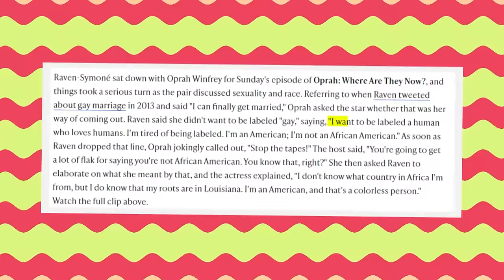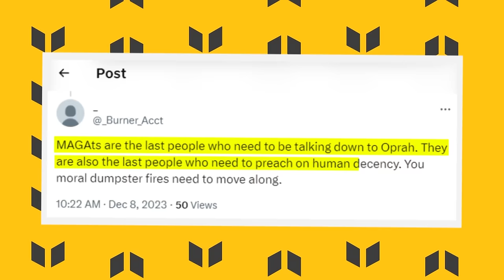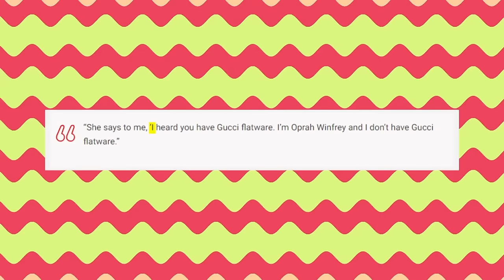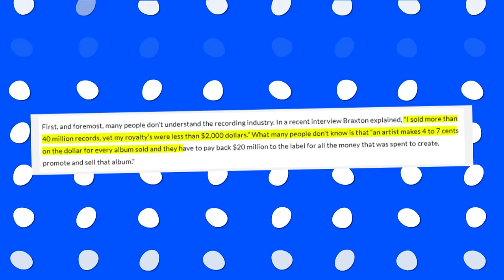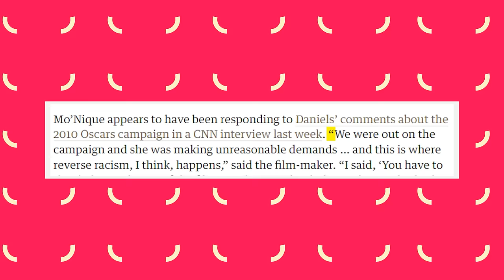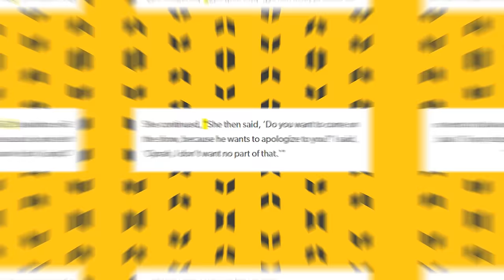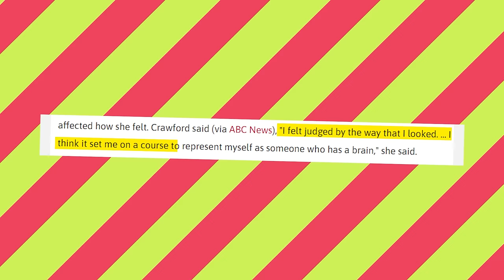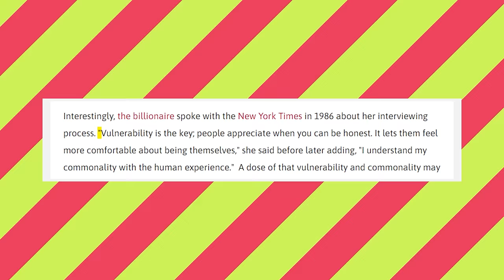Raven Symone SHOCKS Oprah By Exposing Her In NEW INTERVIEW | Oprah Is SCARED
Oprah questioned Raven-Symoné about not wanting to be labeled as gay, to which the actress affirmed, "I don't want to be labeled gay. I want to be labeled a human who loves humans." She expressed her weariness of being labeled and redirected the conversation to the topic of race, stating, "I'm tired of being labeled. I'm an American; I'm not an African-American. I'm an American."